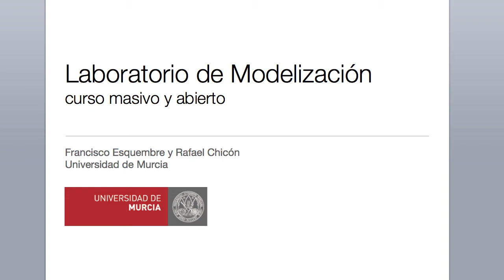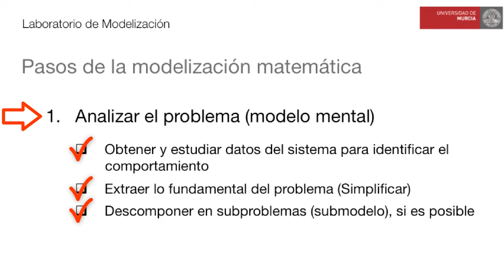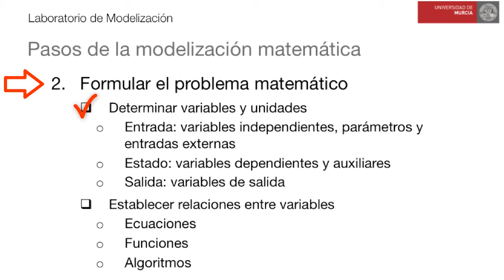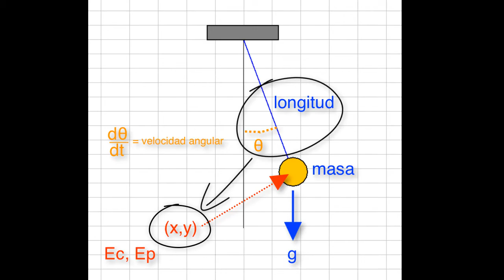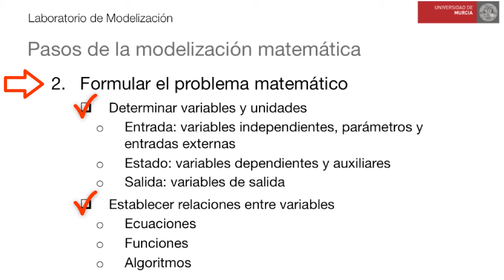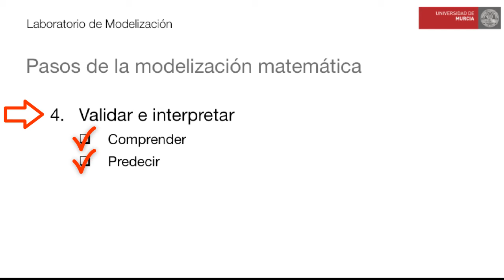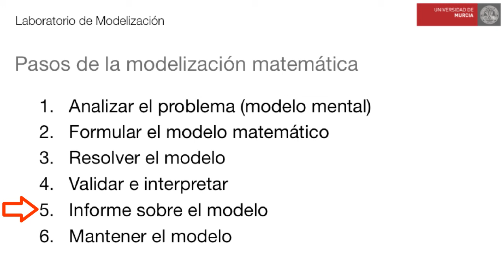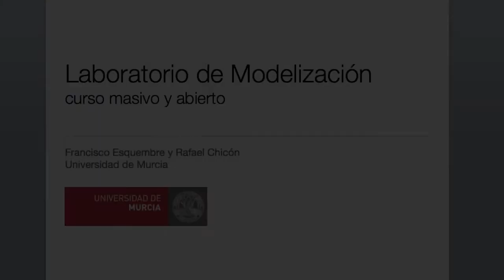Módulo 2. Pasos